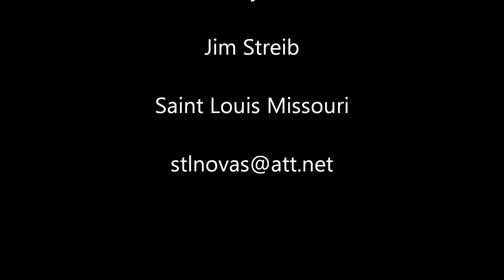Ignition Test Video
This is for illustration purposes only. DO NOT place a spark plug that can create a spark on top of a battery as the fumes could very well ignite. Even Optima or other style Gel Cell batteries can vent fumes which can ignite. Use common sense people.